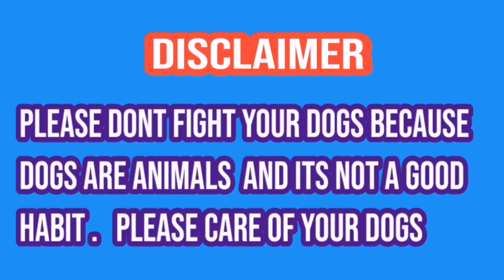Pakistani bully kutta bholo | champion bully dog | top bully gultair dog | sial daily vlog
Howandhowmuchshould abodilydogexercise?